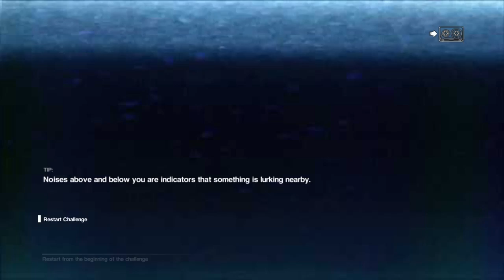Alien Isolation: Flame on alien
Watch me go into survival mode and get killed